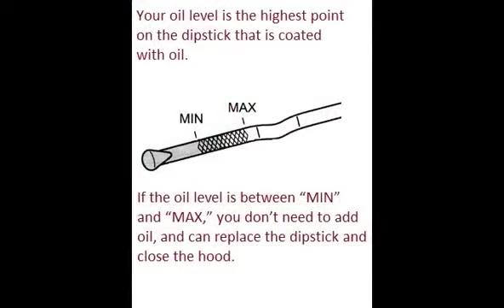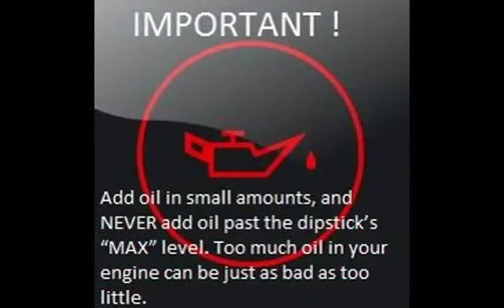HYUNDAI PONY EXC 1990 02 1991 12 How to add motor oil